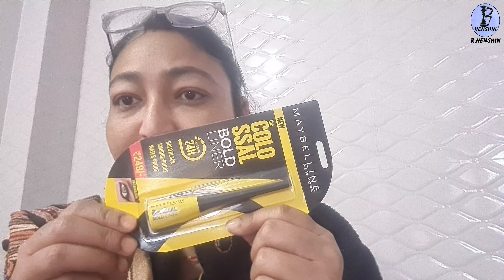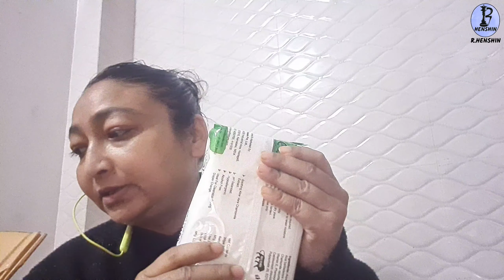Courier Courier Courier...!||Vlog